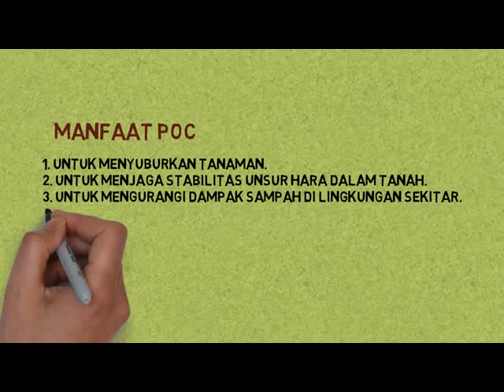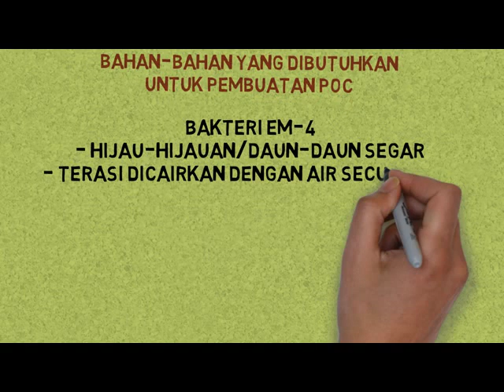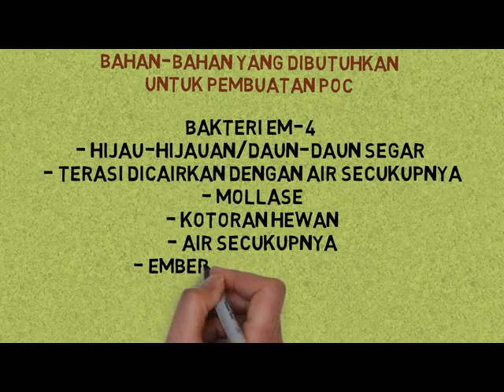Cara Membuat Pupuk Organik Cair